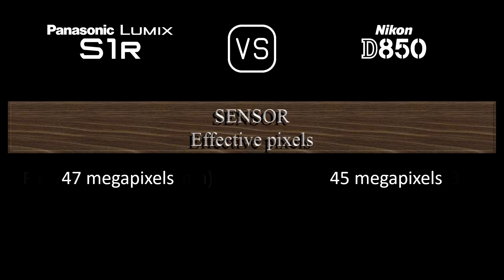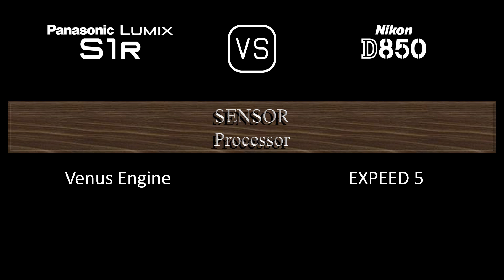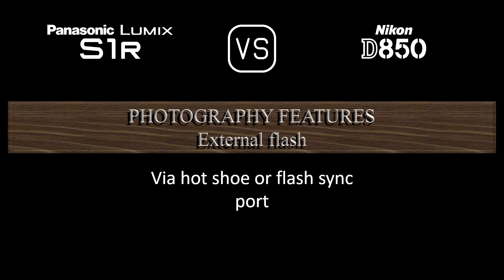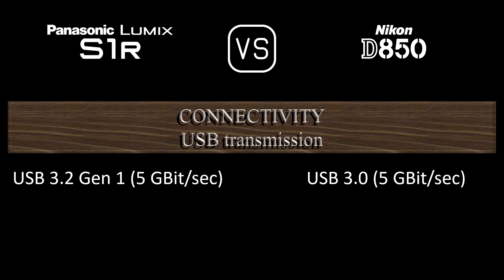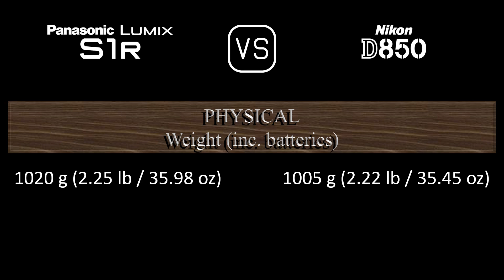Panasonic Lumix S1R vs. Nikon D850: A Comparison of Specifications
This video overviews the Panasonic Lumix S1R and the Nikon D850 in a parallel comparison of specifications.

00:24 LAUNCH
00:32 BODY
00:41 SENSOR
01:05 IMAGE
01:21 OPTICS & FOCUS
01:50 SCREEN
02:10 VIEWFINDER
02:26 PHOTOGRAPHY FEATURES
03:27 VIDEOGRAPHY FEATURES
03:43 STORAGE
03:47 CONNECTIVITY
04:16 PHYSICAL
04:36 MISC